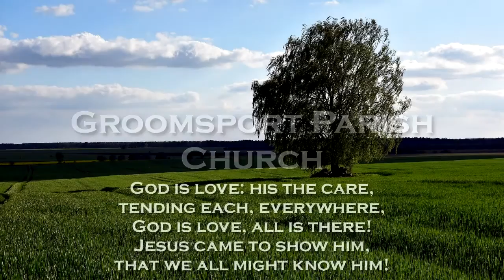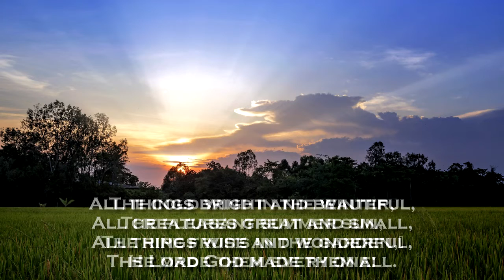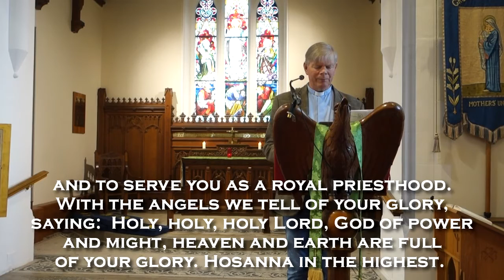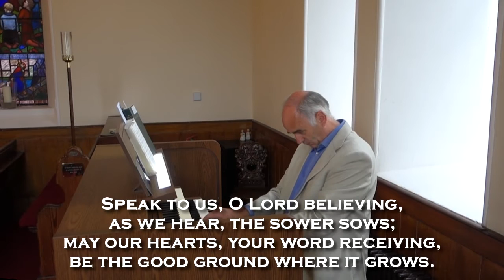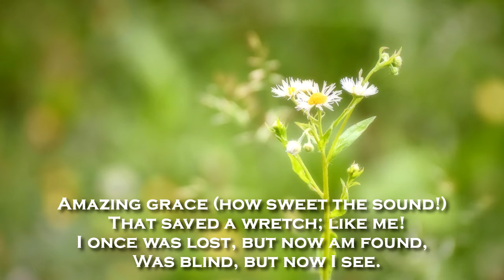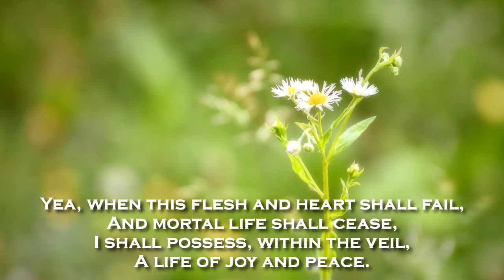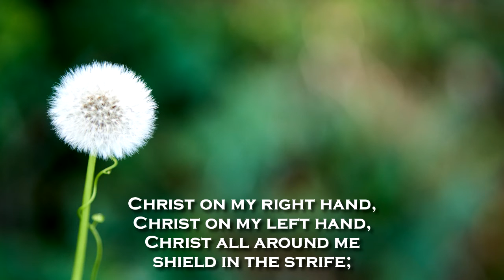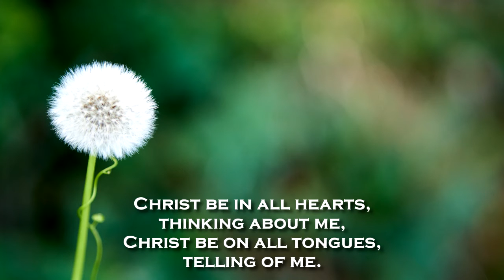Sunday 2nd August Service - Groomsport Parish Church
Sunday 2nd August, Groomsport Parish Church.  Service for Trinity 8. Conducted by Rev Duncan Pollock, thanks to Stuart Tanner for reading and playing the organ.